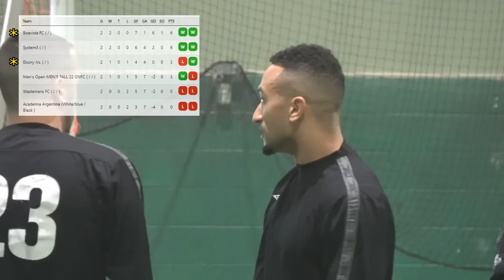ELBOWS & Face HITS! Boavista FC vs Ebony Jrs!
Boavista FC vs Ebony Jrs
Brampton Premier League
@ Brampton Fairgrounds
Brampton, Ontario, Canada
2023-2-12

Check us out on instagram for more videos you won’t see here!